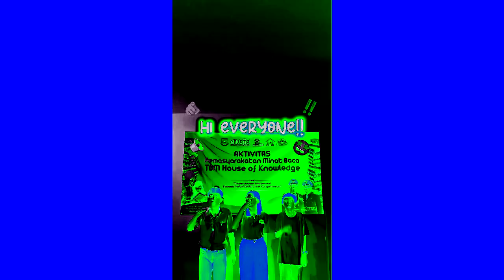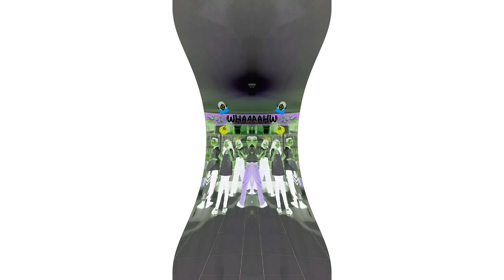Pendaftaran Lomba HOK Fest Jilid 4 Effects (Gamavision Csupo Effects)